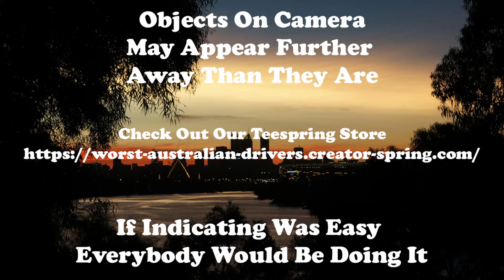It is time to stop